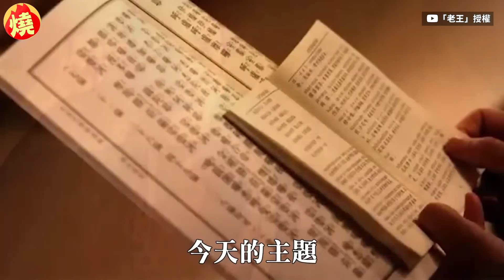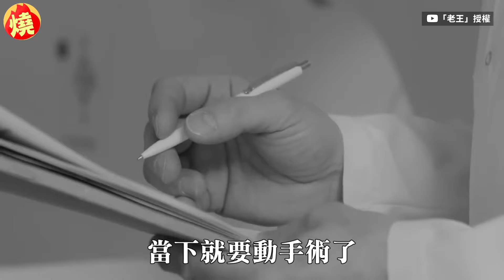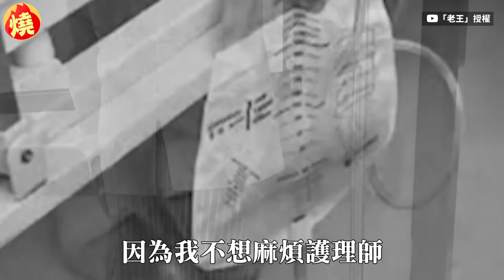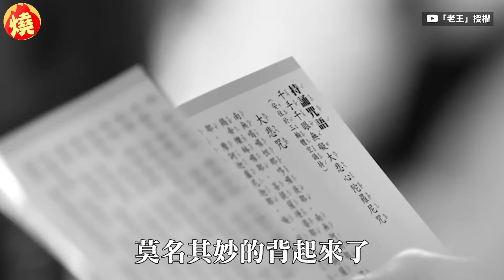唸經趨吉避凶？醫院陪病遇怪事急背大悲咒 他只會1句最後下場笑翻網－全民話燒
在華人傳統文化中，宗教信仰有安定心神的力量，而在佛教中有誦經的修行傳統，亦有人認為誦經能夠趨吉避凶、保平安，所以民間流傳，在遇到靈異事件時，能夠唸出經文，藉此驅趕身邊不好的東西。日前時常在YouTube頻道，分享靈異故事的老王，分享了網友提供的親身經歷的鬼故事，其中一則便是有位網友在醫院陪病時，遇上了2個阿飄，內心恐懼的他突然想起今日剛拿到的經書《大悲咒》，但沒有唸經習慣的他，從頭到尾只唸出同1句，最後還被阿飄嘲笑的下場讓網友笑翻。原創作連結：